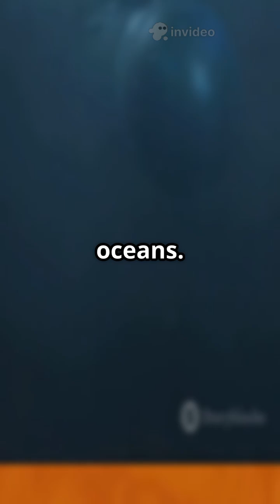“10 Wild Facts That Sound Like Lies… But Are Real!”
🤯 Ready to have your mind blown?

These 10 unbelievable facts about science, nature, and history are so crazy, they sound made up — but they’re 100% real. From headless chickens to time-warping buildings, this AI-powered short will leave you speechless in under 60 seconds.